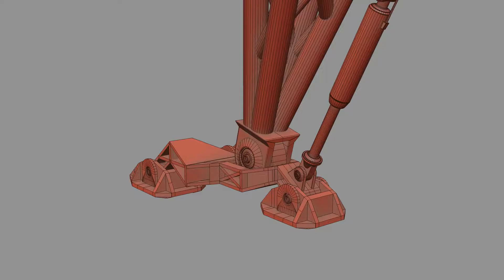Powered exoskeleton prosthesis 3D model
DESCRIPTION

You can offer your Price
This model is provided as fbx and Max format.
3ds max and v-ray scenes are provided.
Key Shot - file provided.
Provides full textures for the Exoskeleton Robot, Textures in the resolution of 4096x4096. Enjoy using! :)
DOUBLE TEXTURE SET FOR FREE!
Two types of textures for person in Exoskeleton
Provided: FBX, KeyShot, MAX+V-Ray, Other By Request

The impressive machine was invented by engineer Jonathan Tippett, starting with the much smaller Alpha Leg bionic arm that eventually led to the creation of the enormous robot.

The human-controlled Prosthesis bot, backed by Furrion, relies on electro-hydraulics with direct haptic feedback to generate motion.

And, its designed to go head to head with other robots in giant mech races.

The human pilot uses arm movements to drive the robots legs, slipping their own limbs into the robotic exoskeleton at the center of the machine.

It acts as kind of a suit, more than even a robot.

Its very silent - When it walks, you dont really hear it.

The robot can run for 30 minutes to two hours at a time, using a 96V x 20kWh lithium ion battery.